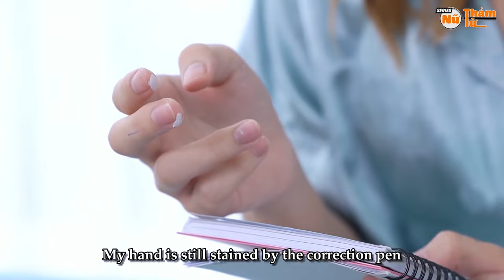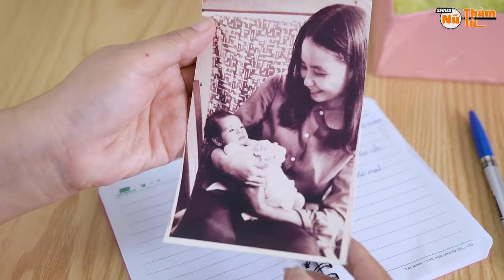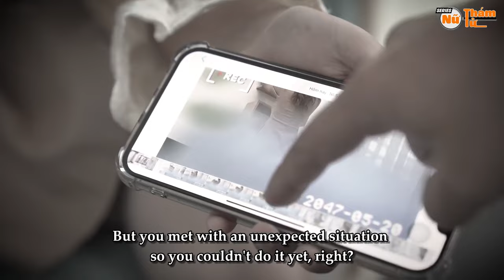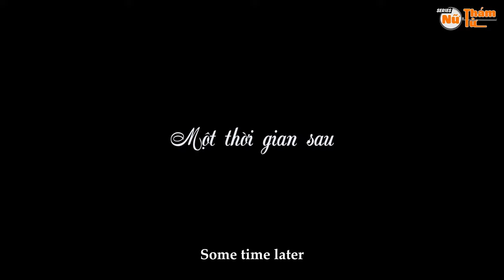Con Dâu Dựng Chuyện Mẹ Chồng Bị Bệnh Đãng Trí Để Thực Hiện Âm Mưu Thâm Độc